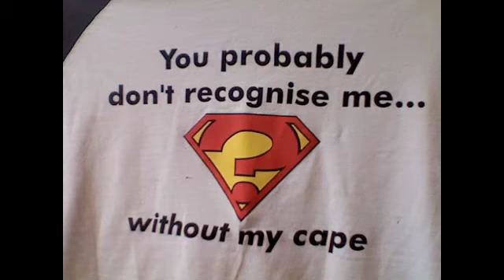The One & Lonely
I apologise for the sillyness of my sound on the laptop. on odd occasions it also decided to spaz out. Enjoy the vid, it says exactly what I want it to say :P